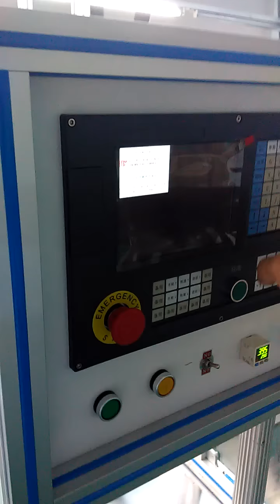Battery pack -Automatic welding machine for Li-ion battery 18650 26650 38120...battery pack